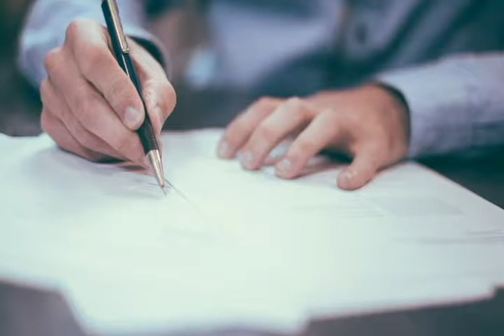ssiet | motivational thoughts |success | exam | board | education |books | study